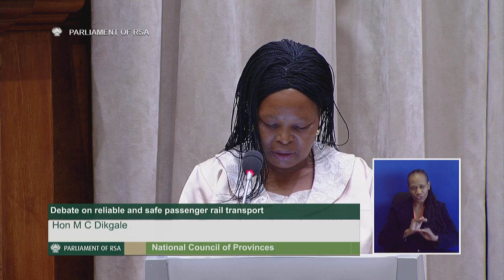Plenary, National Council of Provinces, 5 October 2017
PLENARY
1. Motions
2. Debate on reliable and safe passenger rail transport: “Building a reliable and safe passenger rail transport”